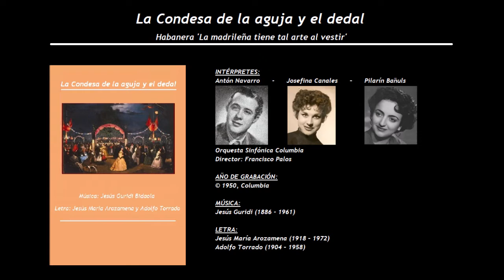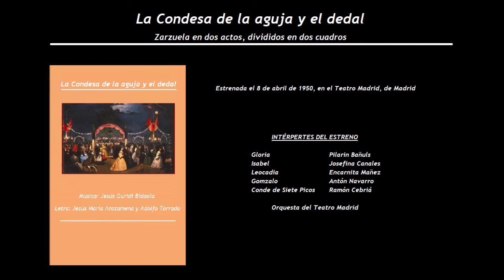La Condesa de la aguja y el dedal - Habanera 'La madrileña tiene tal arte al vestir' (1950)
INTÉRPRETES:
Antón Navarro - Josefina Canales - Pilarín Bañuls

Orquesta Sinfónica Columbia
Director: Francisco Palos

LETRA:
Jesús María Arozamena (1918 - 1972) y Adolfo Torrado (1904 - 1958)